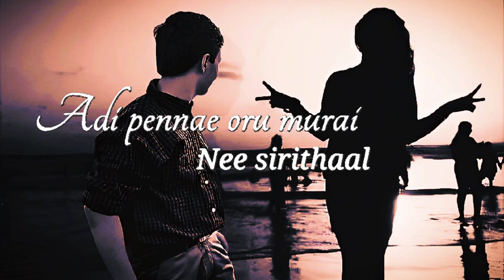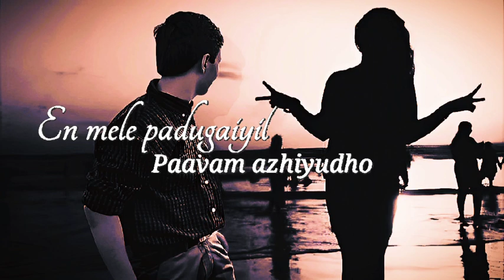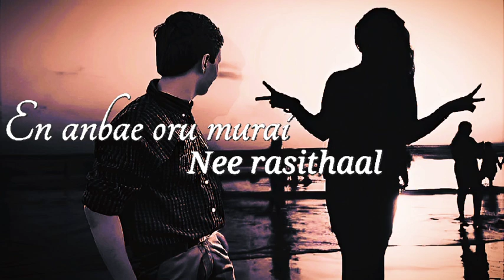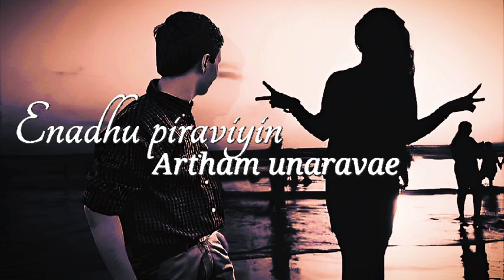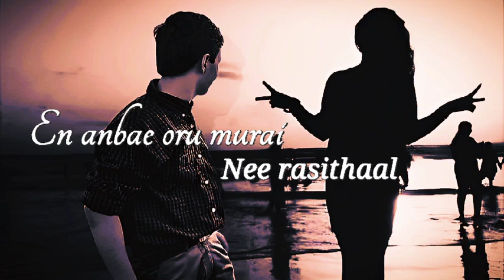Adi Penne Song with lyrics | Srinisha Jayaseelan | Stephen Zechariah | CJ TRACK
Singers : Stephen Zechariah and Feat Srinisha Jayaseelan

Male : …

Male : Adi pennae oru murai nee sirithaal
En nenjukullae mazhai adikkum
Adi pennae oru murai nee sirithaal

Female : Yen enadhu idhayam
Thudikkum isaiyil
Kavidhai ondrai ezhuthinaai
Adhai vizhiyil korthu uyirin ullae
Paarvaiyaalae solgiraai

Male : Unnodu naanum vaazha
Unnodu naanum saaga
Un madi saayava
Un madi saayava

Female : Un paarvai ennai kolla
Saindhenae naanum mella
Neethan en mannava
Neethan en mannava

Male : Oh unadhu sirippinil
Sitharum azhaginai
Pookkal rasithae vaasam pirandhatho

Female : Vervai thuligalum
Theertham pola
En mele padugaiyil paavam azhiyudho

Male : Iruvar vaazhum ulagilae
Unnai anaithu kolven uyirilae

Female : Iravil theiyum nilavilae
Naam sernthu vaazhvom arugilae

Male : Adi unnodu vaazhum ovvoru naalum
Iragai pola parakkiren

Female : Naan unnodu vaazhum nodiyil yeno
Meendum mudhal murai pirakkiren

Saindhenae naanum mella
Neethan en mannava
Neethan en mannava

Unnodu naanum saaga
Un madi saayava
Un madi saayava

Female : En anbae oru murai nee rasithaal
Ennullae yedho pudhu mayakkam
En anbae oru murai nee rasithaal

Male : Enadhu piraviyin artham unaravae
Unnai enadhu vazhvil thanthatho

Female : Dhegam theendum dhooram irunthumae
Unadhu vizhiyilae jeevan tholaiyudho
Mazhaiyil kaadhal un madiyilae
Nitham anaithu kollada uyirilae

Male : Vizhigal pesum mozhiyilae
Ini mounam kooda pizhai illai
Female : Anbae unnodu vaazhum ovvoru naalum
Iragai pola parakkiren

Male : Naan unnodu vaazhum nodiyil yeno

Male : Nee iraval uyira
Uravin veyila
Mazhaiyin vaasam neeyadi
Nee kavidhai mozhiya
Kavingnan vazhiya
Uyirin swasam neeyadi

Unnodu naanum saaga
Un madi saayava
Un madi saayava

Saindhenae naanum mella
Neethan en mannava
Neethan en mannava